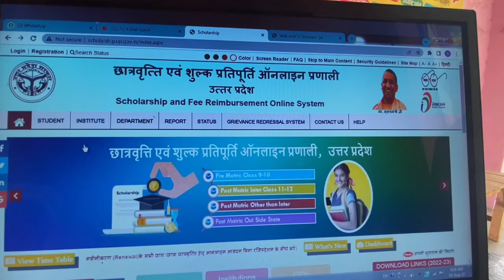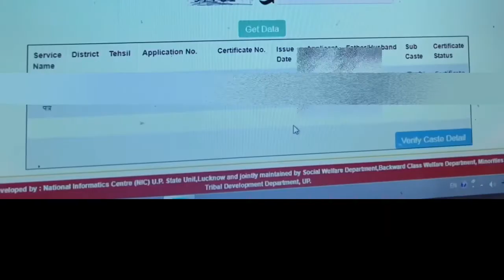Up Scholarship Income and Cast certificate verification problem solved solution